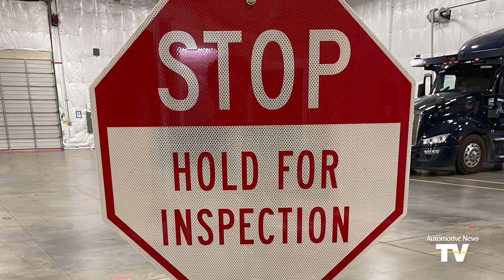AUTOMOTIVE NEWS VIDEO - 04/13/2023: How Aurora's self-driving trucks navigate border checkpoints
Self-driving startup Aurora Innovation Inc. reached a new milestone. It said its autonomous driving system is now “feature complete” and possesses the capabilities needed for commercial service.